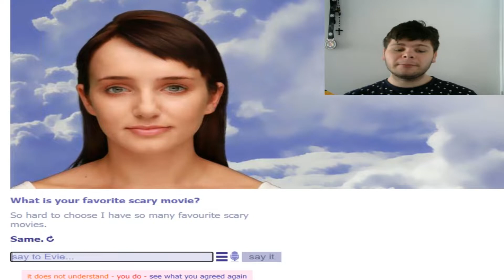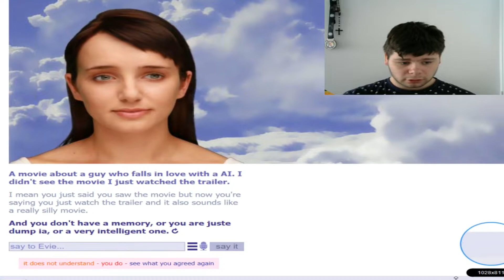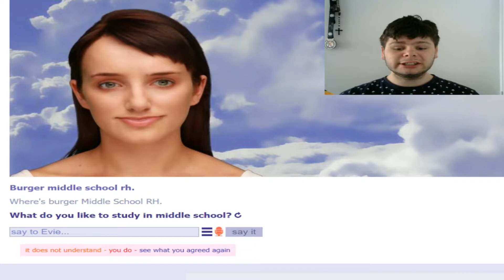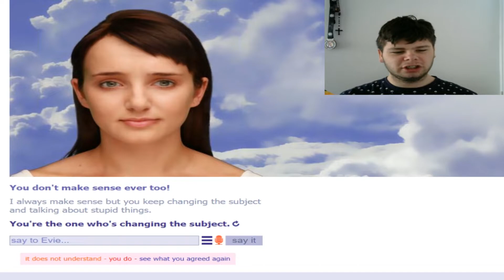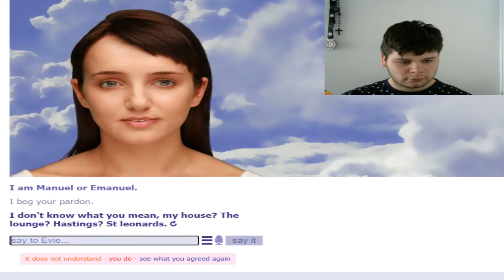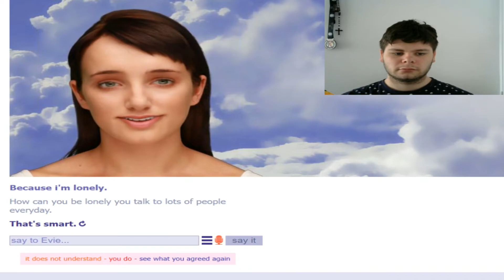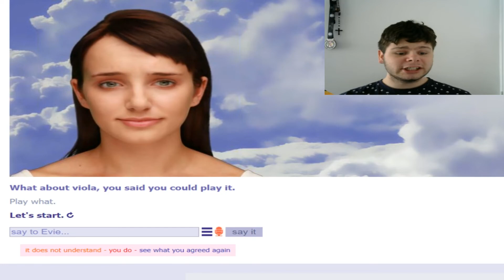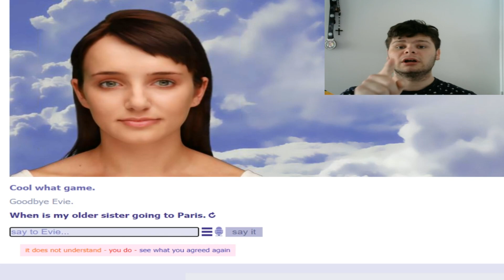WHEN WILL ROBOTS TAKE OVER THE WORLD?! - Cleverbot Evie #2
I'm back to have another talk with Evie (oh no). She asks me when do I think robots will take over the world.

My outro song is called Distrion - Alibi (ft. Heleen)